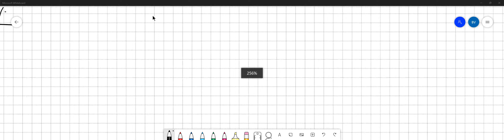Question 28 (1 point) Saved The first generation hybrid offspring of a cross between two parents di…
Question 28 (1 point) Saved The first generation hybrid offspring of a cross between two parents displaying contrasting versions of a trait is known as the 1) F2 generation 2) True-breeding generation generation Fi  generation

MendelianGenetics:UnderstandingInheritancePatterns